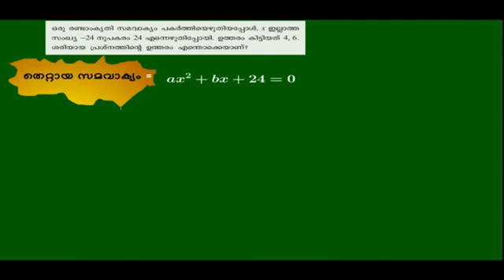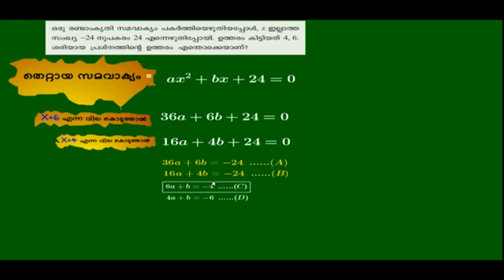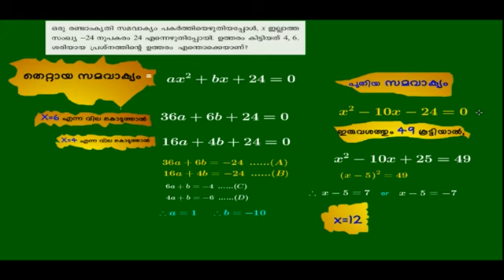TB Qn : രണ്ടാം കൃതി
രണ്ടാം കൃതി സമവാക്യം - പത്താം ക്ലാസ്